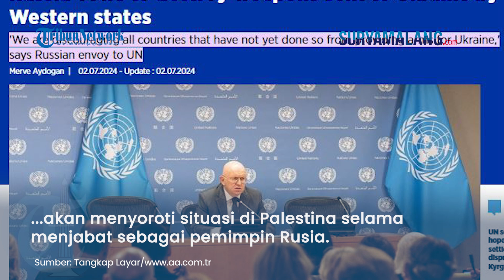Putin Geram, Pasukan Rusia Ancam Musnahkan Semua Senjata Zionis di Tengah Perang dengan Hizbullah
SURYAMALANG.COM - Media Inggris menyebut AS sedang mempertimbangkan pengiriman sistem rudal patriot Israel ke Ukraina.

Menanggapi hal itu, Rusia bersumpah akan menghancurkan semua senjata yang dimiliki Israel.

Terlebih Rusia disebut bisa terseret konflik yang melibatkan Israel dengan Hizbullah.

Dikutip dari Anadolu, hal itu disampaikan oleh perwakilan tetap Rusia di PBB, Vassily Nebenzia.

Ia berjanji akan memusnahkan senjata rudal pertahanan udara patriot milik Israel.

Nebenzia menyebut nasib senjata Israel akan serupa dengan senjata yang dipasok Barat dan AS ke Ukraina.

"Nasib senjata yang pada akhirnya akan diekspor ke Ukraina dari mana pun sudah jelas. Senjata-senjata itu akan dihancurkan seperti senjata lain yang dipasok Barat dan AS ke Ukraina," katanya dalam konferensi pers.

Tak hanya itu, Nebenzia pun menyebut Presiden Vladimir Putin akan menyoroti situasi di Palestina selama menjabat sebagai pemimpin Rusia.

Sementara ancaman ini dilayangkan saat Israel terlibat konflik dengan Hizbullah di Lebanon.

Di satu sisi, Rusia pun diprediksi terseret dalam perang tersebut.

Bahkan Moskow mampu mengirim senjata untuk Hizbullah dan Iran untuk membantai Israel.

Keterlibatan Rusia dalam konflik tersebut membuat AS ketakutan.

Pasalnya Washington menyadari militer Moskow lebih kuat dibanding Israel.

(Tribun-Video.com)